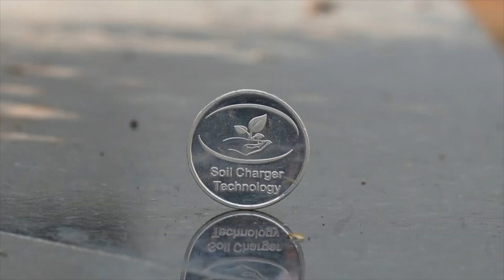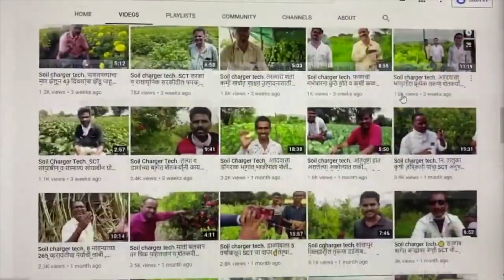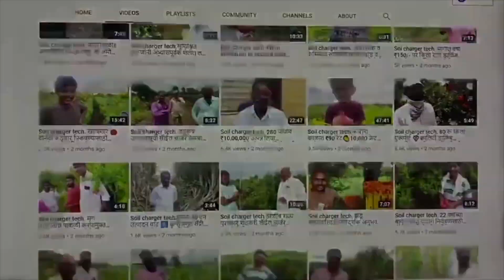Soil charger tech.SCT सोबत नवयुवकाची अभ्यासपूर्वक शेती 😊 मागीलवर्षी17 तर आता 25 टन डाळींबाच टार्गेट